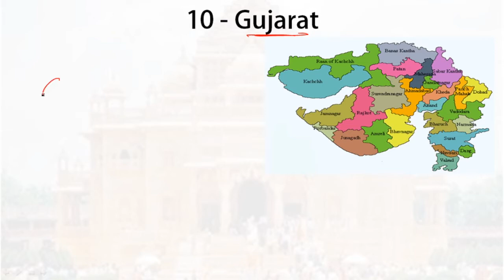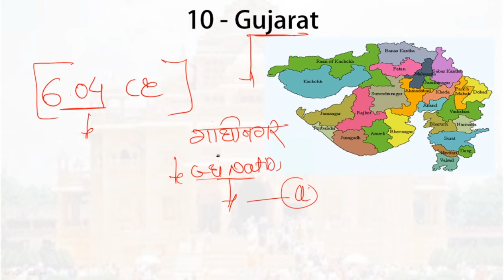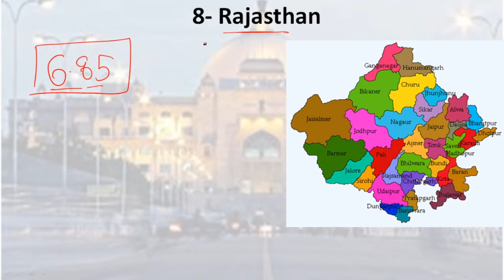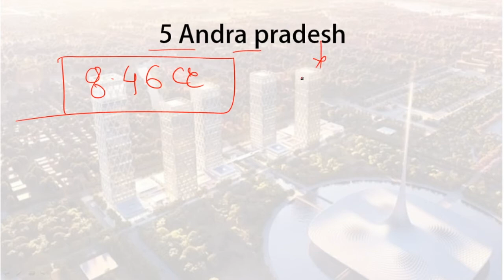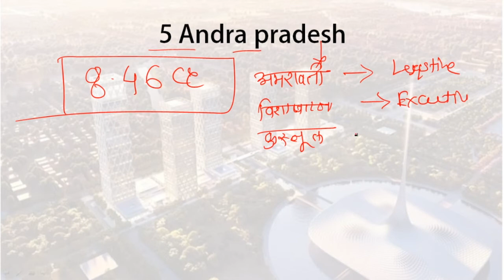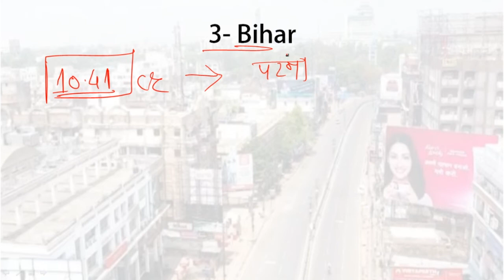Top 10 populated states in India | भारत के १० Populated राज्य | important for competitive exam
Top 10 populated states india | भारत के १०  Populated राज्य | important for competitive exam